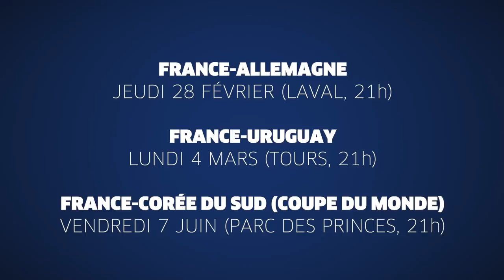France-USA Féminines , 3-1 : au coeur de la victoire des Bleues I FFF 2019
Retrouvez des images inédites de la victoire de l'Equipe de France Féminine face aux Championnes du Monde. Samedi au Havre, un doublé de Kadidiatou Diani et un but de Marie-Antoinette Katoto ont comblé les 23000 spectateurs du stade Océane, à 139 jours de la Coupe du Monde en France. Prochain rendez-vous jeudi 28 février (21h) à Laval face à l'Allemagne, classée au 2e rang FIFA. et sacrée en 2007.